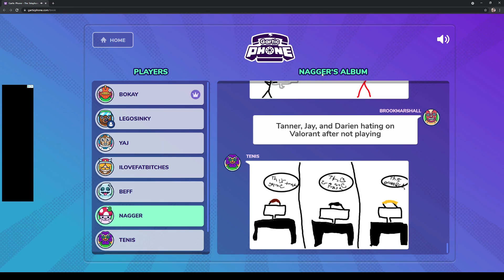Valorant Scoreboard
SCOREBOARD